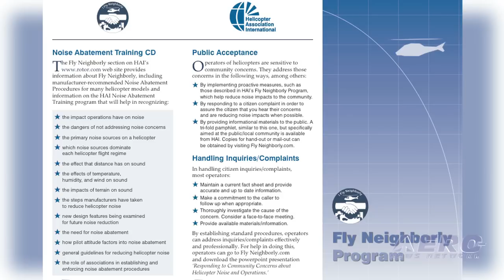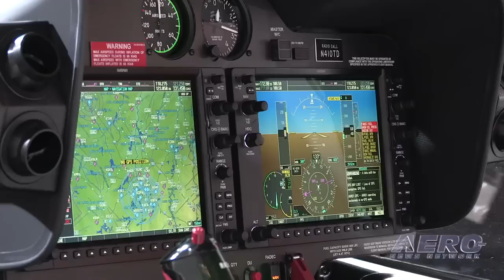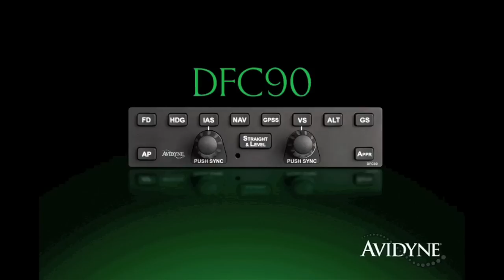Aero-TV: Rotorcraft Advocacy - Matt Zuccaro At HAI 2012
HAI's Boss Talks Rotor-Politics

HAI was started by a small group of helicopter operators in 1948 as the Helicopter Council which quickly morphed into the California Helicopter Association. The name has since changed to the Helicopter Association of America to Helicopter Association International in 1981. The goals established in 1948 are still the goals of the association having grown with the industry and the inclusion of Associate and Individual members.

HAI's stated mission is, "To provide its members with services that directly benefit their operations, and to advance the international helicopter community by providing programs that enhance safety, encourage professionalism and economic viability while promoting the unique contributions vertical flight offers society." The guy that has the main responsibility for all that is Matt Zuccaro. A 35 year vet of the helo industry, Zuccaro is well positioned to manage the needs and expectations of a dynamic aviation organization... one that seems to be constantly in the political cross-hairs.

ANN had an interesting chat with Matt on the floor of this year's Heli-Expo 2012 and got a read on where Matt sees the rotorcraft industry going from here...

Today; HAI is the professional trade association for the civil helicopter industry. HAI's 1,350-plus-member organizations and 1,150 individual members, in more than 73 nations, operate more than 4,500 helicopters approximately 2.3 million hours each year.